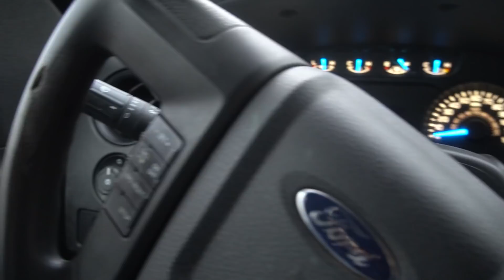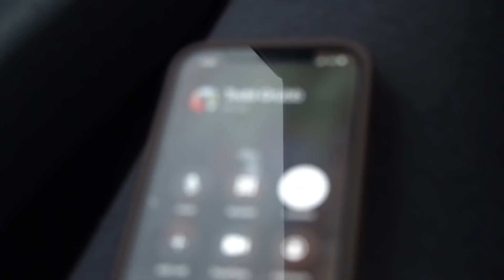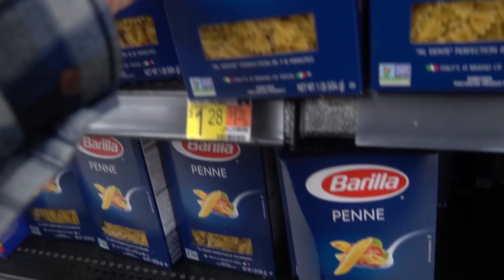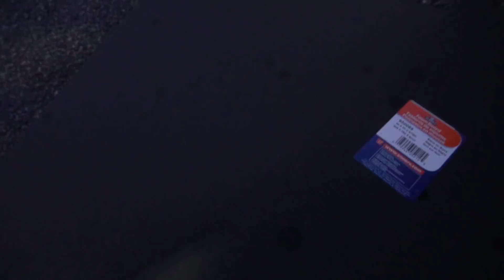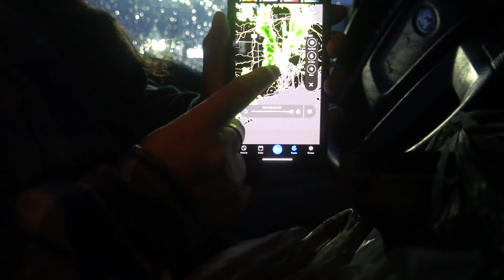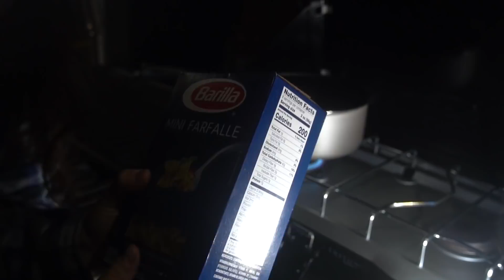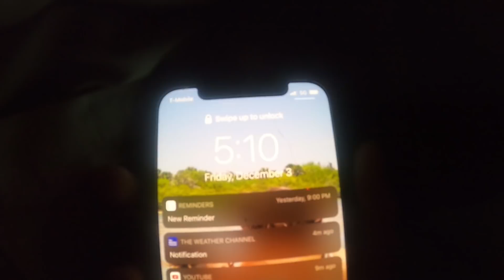Overnight Winter Truck Camping- Walmart Parking Lot